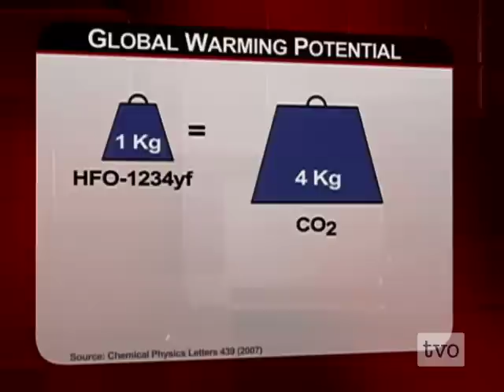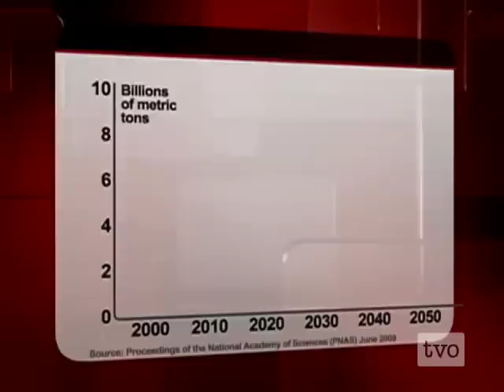Durwood Zaelke on Healing the Ozone Layer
Now that we've repaired the ozone layer, has the medicine been worse than the cure?